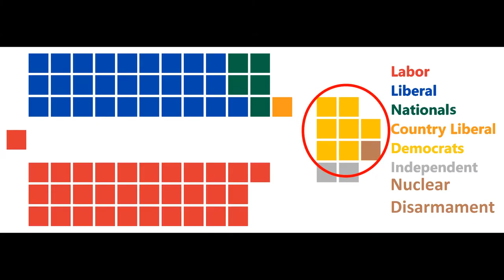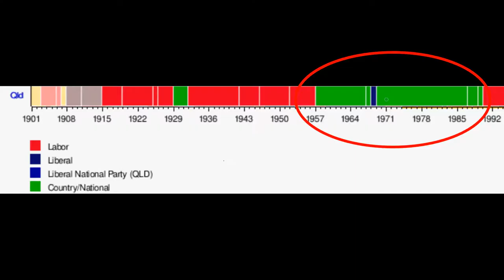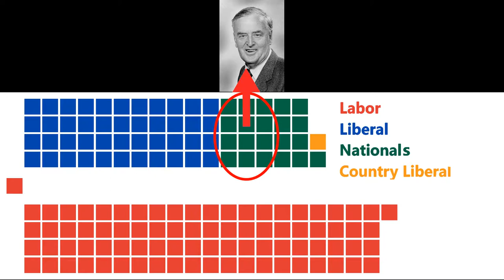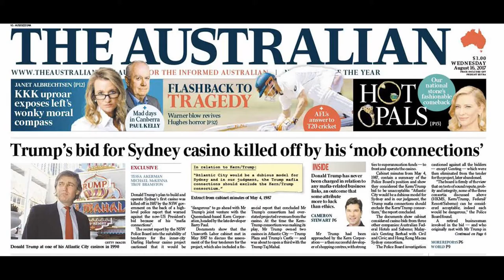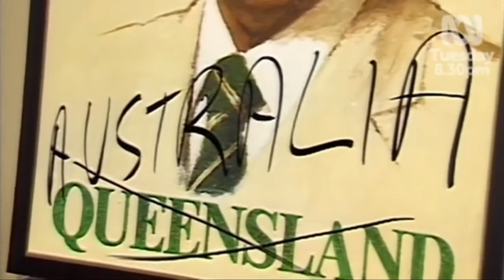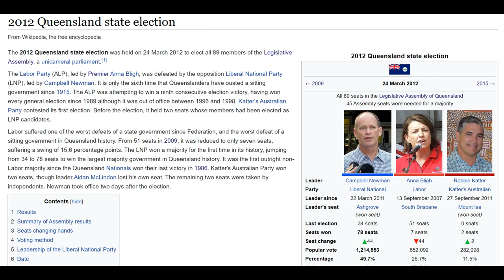The Australian Election of 1987: (S. 3, Ep. 5, All Australian Elections)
After preforming worst than expected in 1984  the Labor party looked doomed to end up as another 2 term government. That was until a certain Queensland Premier got involved with aspirations of becoming PM himself. Can Labor break there electoral Curse?